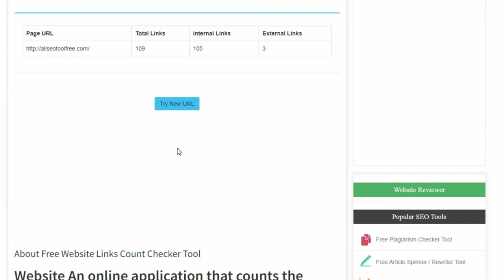Free Website Links Count Checker Tool All SEO Tool Free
Youtube Backlinks Generator Website An online application that counts the number of links on a website is called a Link Count Checker.
Do you want to discover how many internal and external connections there are to your website from other websites? You can find out how many links you have by using the Links Count Checker. This tool may be used to count the number of outgoing and incoming links that are present on a certain internet page. It is free to use. If you want to see how many links are connecting to a certain website, just enter or copy and paste the URL into the checker's box and press the "Check" button.

ages. When it comes to your website, you can keep track of the overall number of links, including both incoming and outgoing connections.

It will also aid you in calculating the number of external links that may have an influence on the quality of your website since some pages may have an excessive amount of links to see rather than the information that people are looking for, which will be provided by the tool. If you want to avoid the issue, you may use the Links Count Checker to get all of the information you need about the number of links pointing to a certain page. This tool is free to use. When you have acquired all of the information you desire, it may also aid you in reducing or deleting superfluous connections from a certain internet page.

So, what exactly do you stand to lose? With the Links Count Checker, you can now determine both the number of connections and the quality of those links!

FEATURES: – There is a counter in the summary section of the document.
An examination of internal links, including the content of the links and their nature, as well as whether they are nofollow or dofollow
- Outgoing/external links that include the same information as the previous link.
- Moz is in charge of the inbound links to the site.
– Make a copy of the summary in a CSV file.
- Construct a CSV file that contains external links.
- Construct a CSV file that has internal links.
• Download backlinks as a CSV file and save it somewhere safe.

The following are some of the features that we want to introduce in the near future:

In this case, the ratio of nofollow links to dofollow links is used.
- Some of the anchor text has been duplicated.
- Percentage of anchor text - The email extraction module allows you to extract all of the emails from a web page.
– Status code verification is carried out for the links that have been extracted.